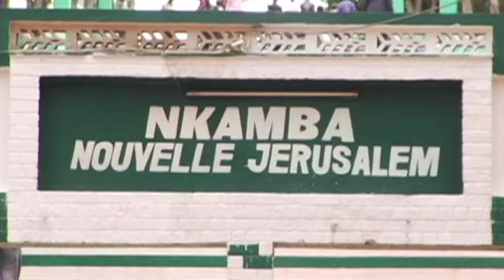Yeluselemi - GGKi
Artistes : Groupe des Guitaristes Kimbanguistes

Titre : Yeluselemi

Année : 2016